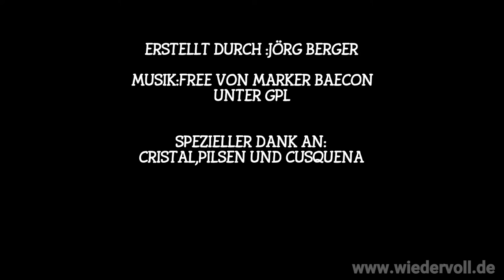Laguna 69 Huaraz